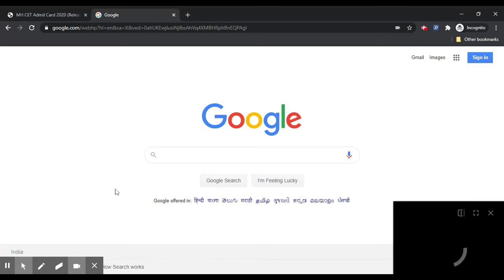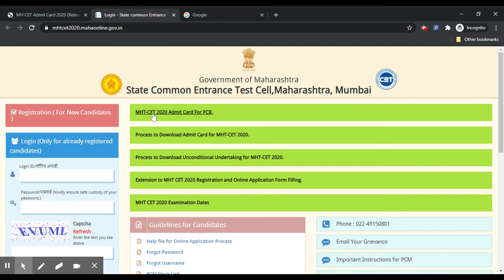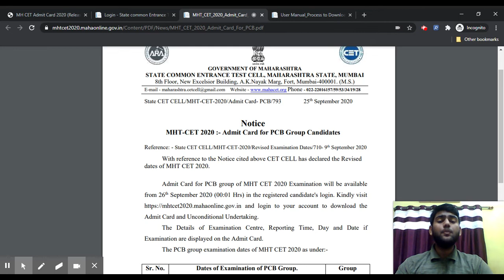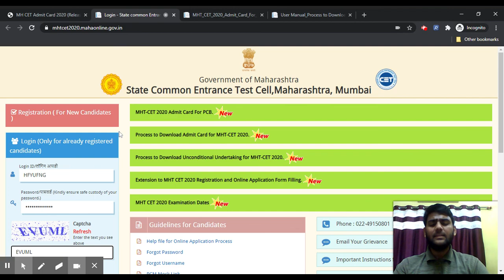MH CET 2020 Admit Card (Released)-Check How To Download Maharashtra CET Hall Ticket By Official Link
MH CET 2020 Hall Ticket/Admit Card has been released on 26th September 2020 for the PCB group.